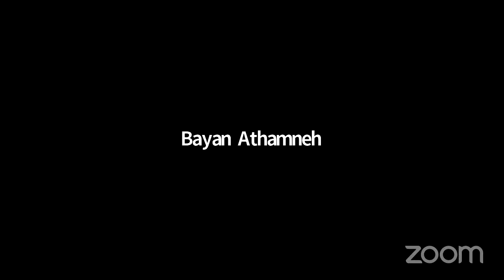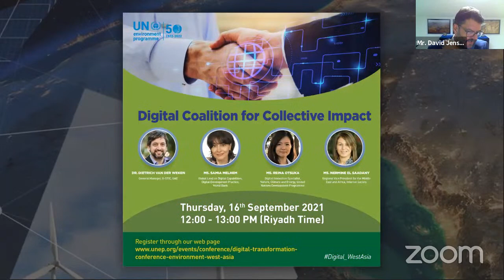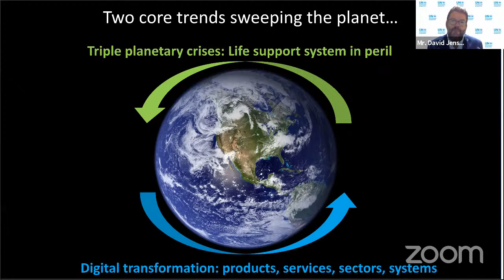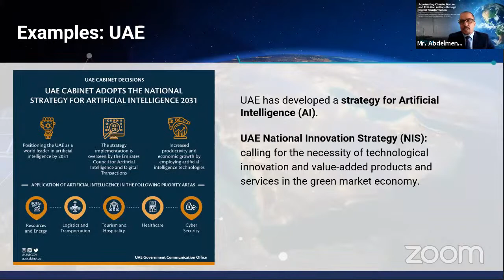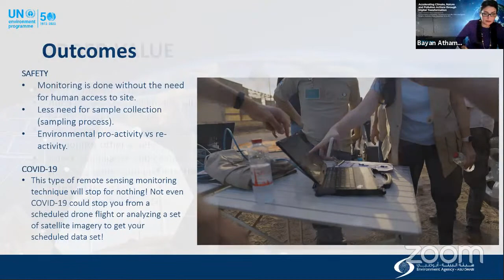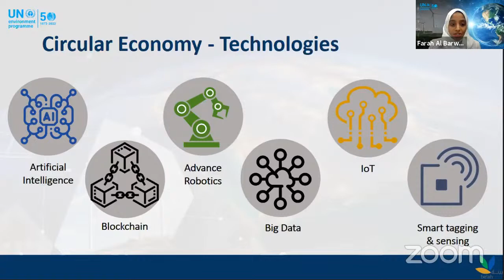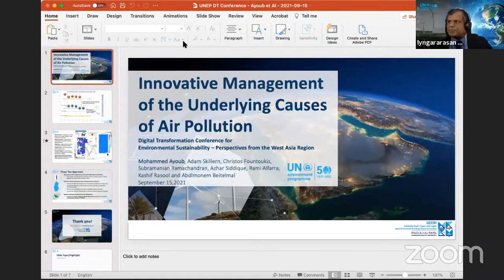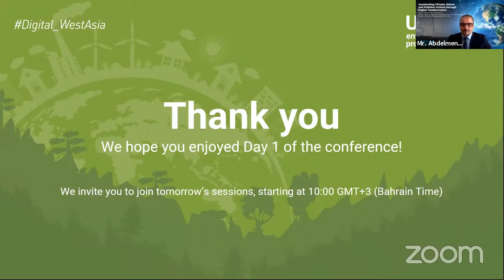Digital Transformation Conference for Environmental Sustainability: Perspectives from West Asia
Day 1
High Level Panel – How can Digital Transformation serve better the three planetary crises that threaten our collective future?